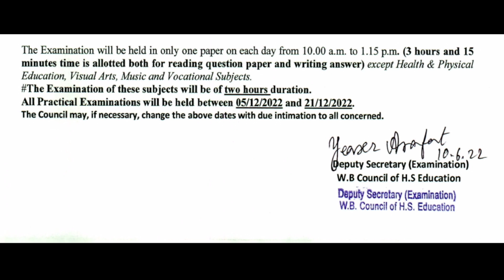একাদশ ও HS 2023 পরীক্ষার রুটিন 🔥 HS Final Exam Date 2023 || Wbchse Class 11 Final Exam Routine 2023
About Video : একাদশ ও HS 2023 পরীক্ষার রুটিন 🔥 HS Final Exam Date 2023 || Wbchse Class 11 Final Exam Routine 2023 || Online Class With New Way.

hs syllabus 2023
class 11 exam date 2023
class 11 routine 2023
hs 2023 routine
2023 hs exam date
2023 hs routine
2023 hs syllabus
west bengal board class 11 exam routine 2023
hs 2023 exam routine
2023 hs exam routine and date
wb board hs exam routine 2023
higher secondary exam routine and date 2023
hs exam routine 2023
2023 hs syllabus wbchse